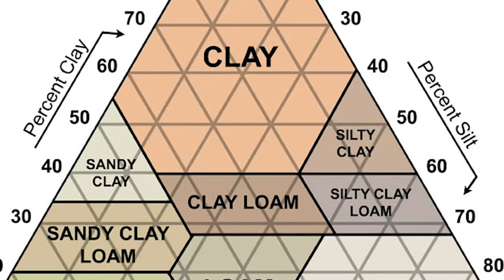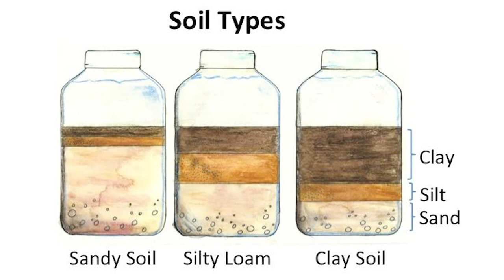Soil, Mitti, Types Of Soil/Mitti Ki Iqsam in Urdu | ALPHA GARDENS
SOIL is Important for plants to grow healthy foliage and flowers. Healthy soil helps Plants and knowing the soil helps you
In this video you will get to know about soil and its types and usage. Keep Watching & Happy Gardening